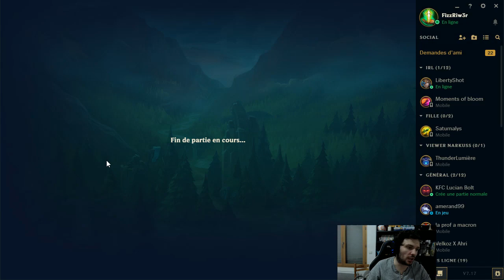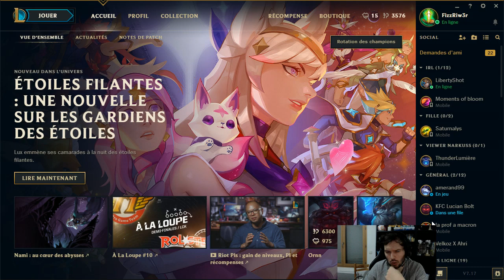NO BONOBO, UNRANKED TO MASTER ONLY, PART.8 KILL NOOB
On lance une nouvelle série d'unranked to master, huitième game de placement en solo cette fois-ci avec Fiddlestick!

Découvre mon site pour trouver des mates/team et participe a des tournois pour gagner des rp (aram/5vs5 ect)